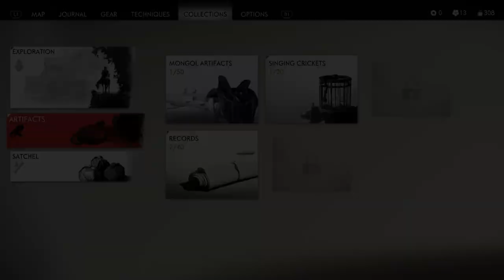Ghost of Tsushima pt6 ill name this later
This is my playthrough of Ghost of Tsushima with commentary.